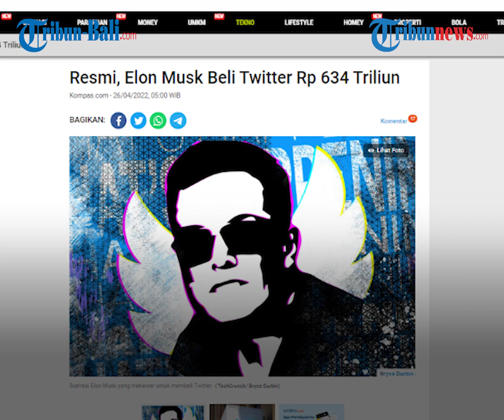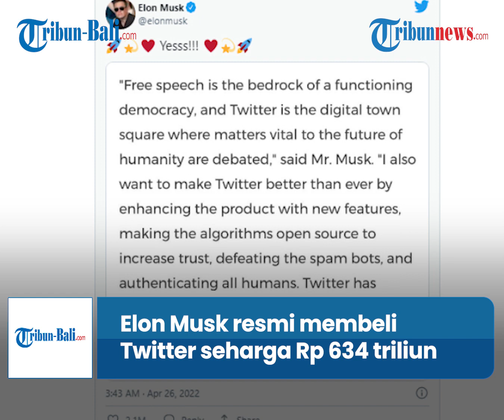Resmi, Elon Musk Beli Twitter Rp 634 Triliun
Setelah mengajukan penawaran beberapa waktu lalu, CEO Tesla Elon Musk resmi membeli Twitter dengan harga 44 miliar dollar AS atau sekitar Rp 634 triliun, Selasa (26/4/2022).
Setelah Twitter dibeli Elon Musk ini, Twitter akan menjadi perusahaan privat, bukan lagi perusahaan publik yang melantai di bursa saham AS.
Para pemegang saham akan menerima 54,20 dollar AS (sekitar Rp 750.000) secara tunai untuk per saham Twitter yang mereka miliki.
Seperti dilansir dari Kompas.com, Angka tersebut sesuai dengan penawaran yang diajukan Musk dan merupakan 38 persen dari premi harga penutupan saham Twitter pada 1 April, hari perdagangan terakhir sebelum Musk mengungkap kepemilikan sahamnya di Twitter awal bulan lalu.
"Dewan Twitter melakukan proses yang bijaksana dan komprehensif untuk menilai pengajuan Elon yang berfokus pada nilai, kepastian, dan pembiayaan," kata Dewan Twitter, Bret Taylor, dirangkum dari NBC News.
"Transaksi yang diajukan akan memberikan premi tunai yang substansial dan kami percaya bahwa ini adalah jalan terbaik ke depan bagi pemegang saham Twitter," imbuhnya.
Sementara itu, Musk mengatakan bahwa Twitter memiliki potensi yang luar biasa. Dirinya berharap bisa bekerja sama dengan perusahaan barunya dan para pengguna Twitter.
"Kebebasan berbicara adalah fondasi fungsi demokrasi, Twitter adalah pusat kota digital, di mana hal-hal penting bagi masa depan umat manusia, diperdebatkan di sini," kata Musk yang terbilang sangat aktif di platform microblogging itu.
Pernyataan itu juga diunggahnya dalam akun Twitter pribadinya @elonmusk dalam sebuah tangkapan layar.
Kesepakatan ini menunggu persetujuan dari pemegang saham dan regulator dan ditargetkan rampung akhir tahun ini.